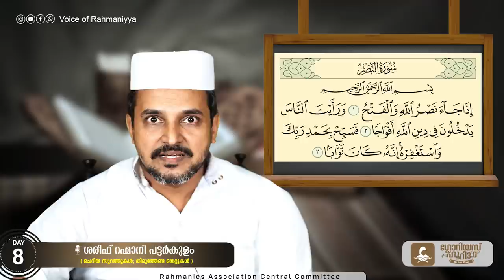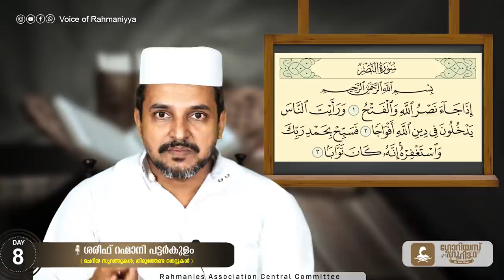DAY 8 | ചെറിയ സൂറത്തുകൾ; തിരുത്തേണ്ട തെറ്റുകൾ | ശരീഫ് റഹ്മാനി പട്ടർകുളം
Cbms yatheemkhana and islamic academy Cbms yatheemkhana Cbms yatheemkhana live today Cbms yatheemkhana and Islamic academy live Cbms live youtube Cbms shajahan rahmani